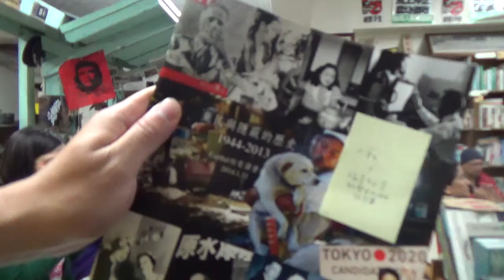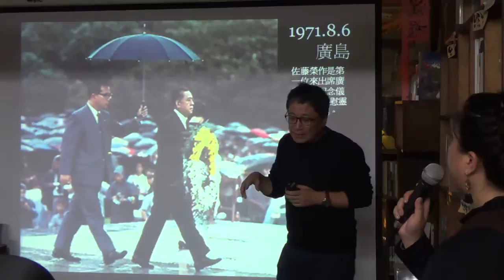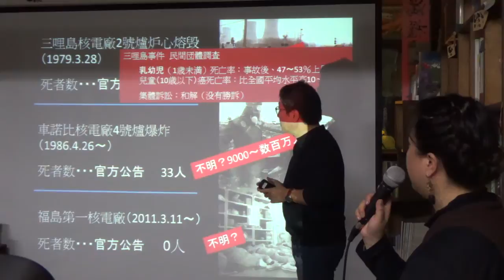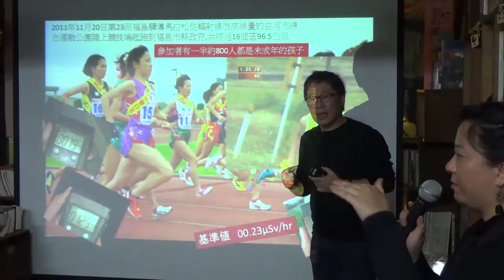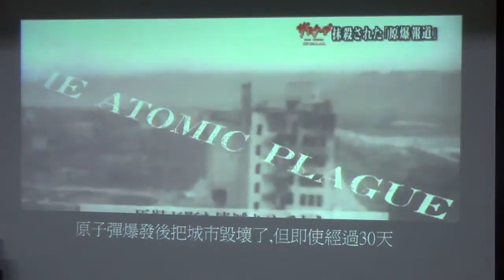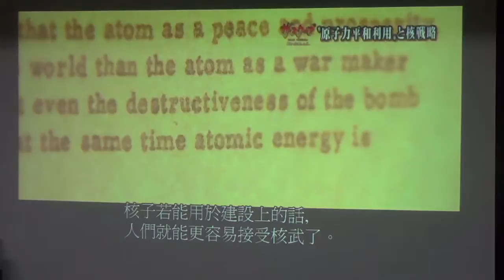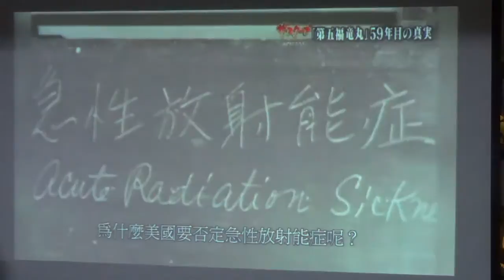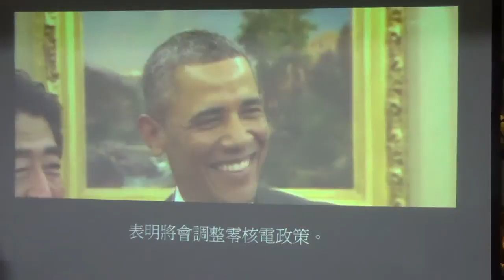台灣東亞歷史資源交流協會：棄民與隱蔽的歷史&現在的福島 (1)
「對人體沒有直接影響」、「吃福島的食物來支援他們」、「如果沒有核電的話我們就沒有電可用，代替性的能源夠嗎？」、「原因不是輻射線」、「沒事的，不是什麼嚴重的事，請繼續普通的生活」.

從歷史上，不管怎麼看都只覺得日本政府把人民當作白老鼠一樣不救他們(二戰末期原子彈爆發的受害者、第五福龍丸號受害者、JCO核災事故受害者、福島核災受害者)，而選擇隱蔽輻射線所造成的傷害.